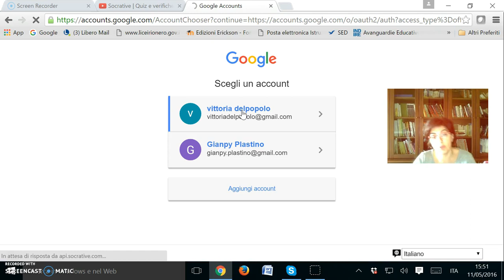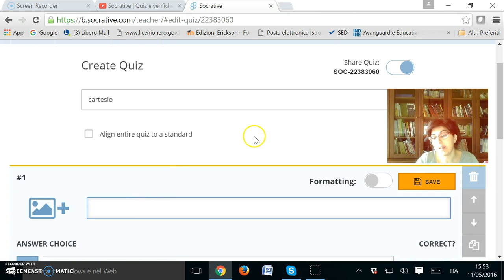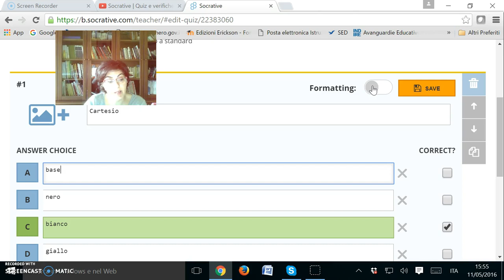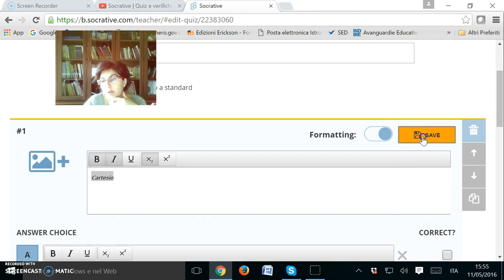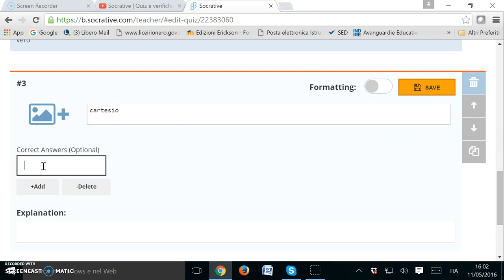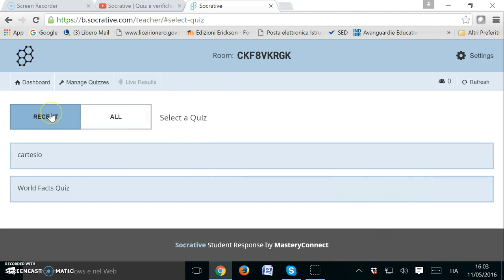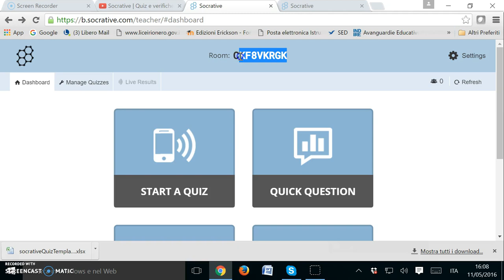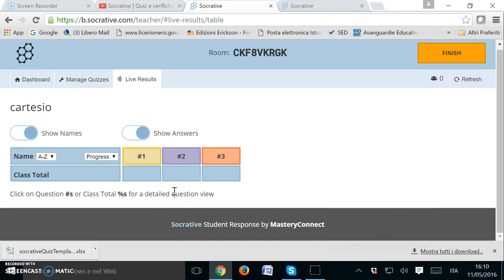socrative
Socrative: come funziona, l'utilizzo nella prassi didattica